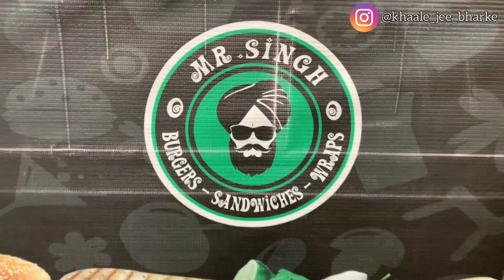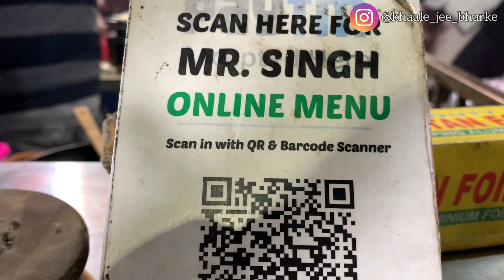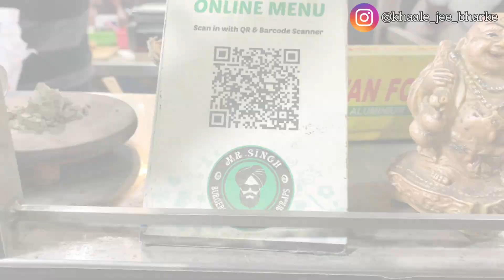Something different at *SARITA VIHAR* | Mr. Singh Munchies | Burger, Wraps, Sub Sandwiches 🍔🥪🔥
Found this affordable eatery at Sarita Vihar H-Block Main Market 😍

Tried their Veggie Burger, Hara Bhara Kabab Wrap, Paneer Makhni Schezwan Sub Sandwich, Peri Peri Chicken Wrap and Peri-Peri Fries.

Must Try-  Paneer Makhni Schezwan Sub Sandwich & Peri Peri Chicken Wrap 😍

Shop Name- Mr. Singh Munchies
Address- Shop No.6 Pocket H, Sarita Vihar, New Delhi - 110076

Do let me know how it was in the comment section below. 😇